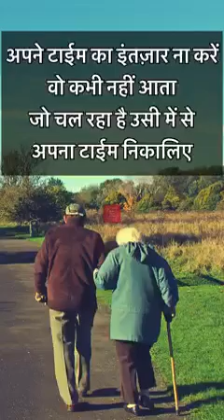April 27, 2023